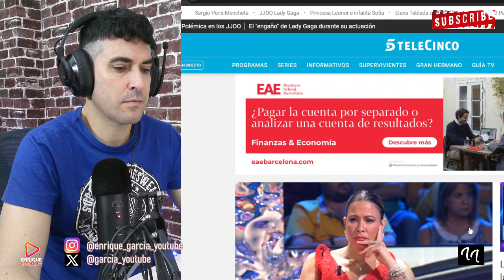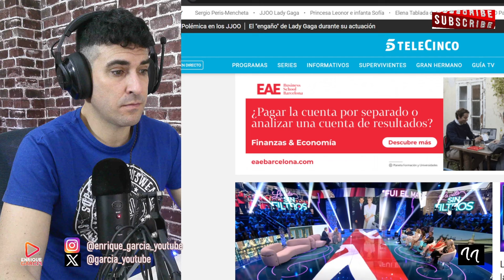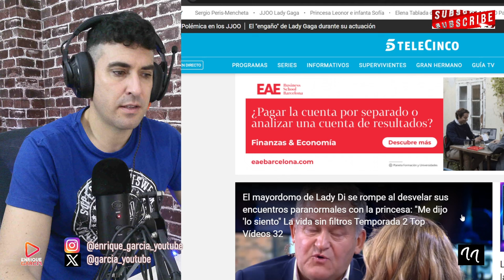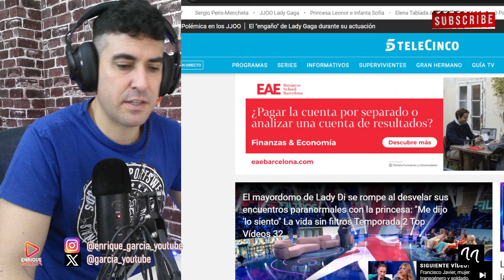EL MAYORDOMO DE LADY DI REVELA LA ÚLTIMA CONERACIÓN CON EL PRÍNCIPE WILLIAM SOBRE HARRY